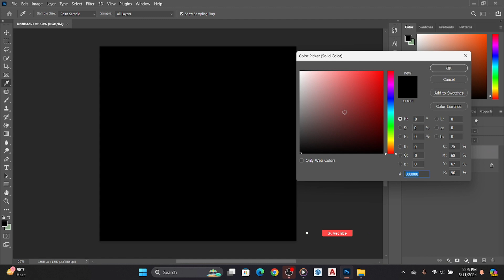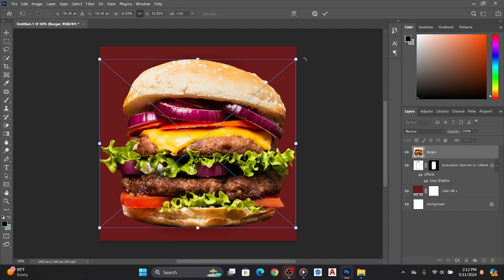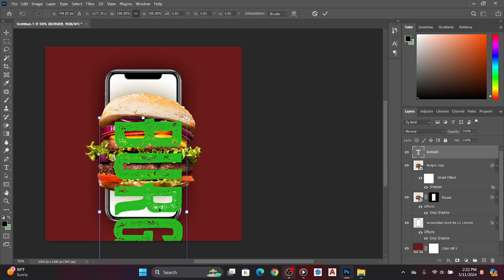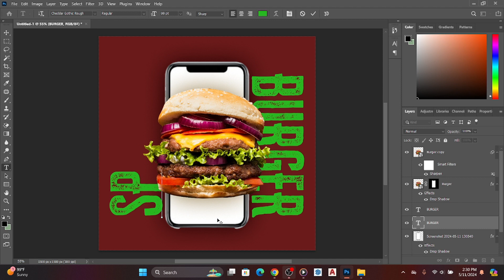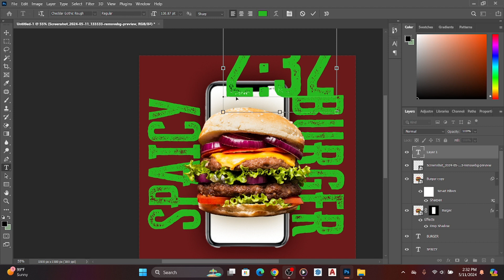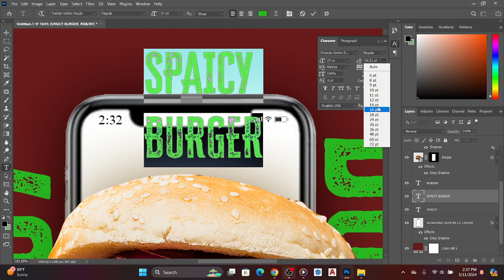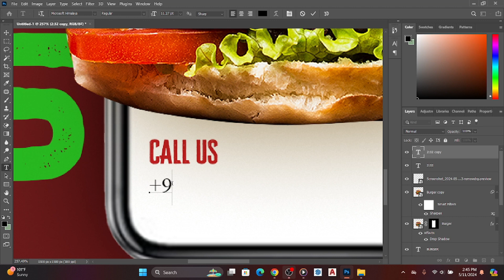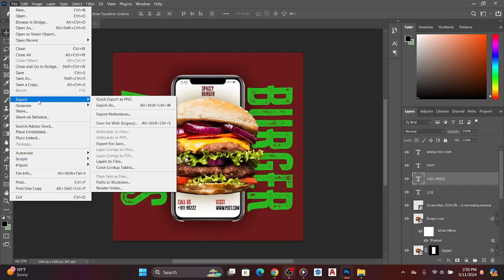Photoshop Tutorial | Graphics Design | Modern Burger Poster Design 🍔✨ [Eng Sub]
Welcome to our latest Photoshop tutorial where we dive into the world of graphic design to craft eye-catching modern burger posters! 🎨🍔 In this step-by-step guide, we'll walk you through the process of creating sleek and professional-looking burger posters that will make your audience's mouths water! 💧

From selecting the perfect burger imagery to incorporating trendy design elements, we'll cover it all. 📸✨ Learn essential Photoshop techniques such as layer blending, text effects, and color adjustments to take your poster game to the next level. Whether you're a beginner or seasoned designer, there's something for everyone in this tutorial!

So, grab your creativity and let's transform ordinary burger images into extraordinary works of art! 🔥🎬 Let's create some delicious designs together! 🍔✨

JUST LIKE THE VIDEO

Photoshop Tutorial,
Graphics Design,
Modern Burger Poster Design,
fast food design,
fast food poster design in photoshop,
photoshop tutorial in hindi,
modern fast food design,
urdu,
how to fast food poster design,
create fast food poster design in photoshop,
make fast food design,
graphics design tutorial in hindi,
after effect tutorial,
unique design in photoshop,
photoshop for beginners,
photoshop tricks and tips,
easy photoshop tutorial,
social media poster design tutorial,
how to make social media design,
how to make poster in photoshop,
instagram burger poster design,
tips and tricks,
product manipulation,